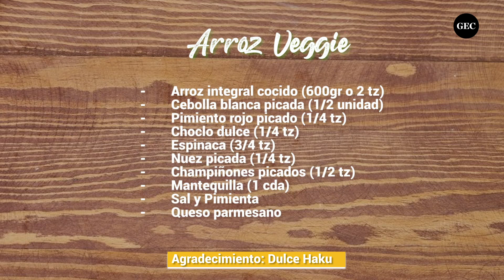Arroces navideños: 3 arroces recetas rápidas y fáciles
Te compartimos unas deliciosas recetas de arroces para acompañar tu pavo o lechón en esa noche especial: Arroz árabe, arroz veggie y arroz oriental.